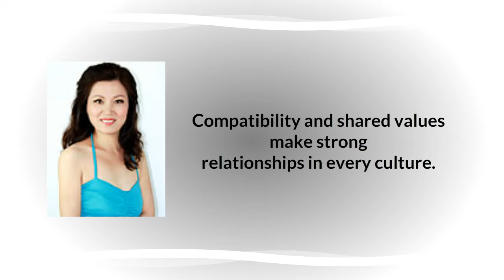Meeting Asian Singles